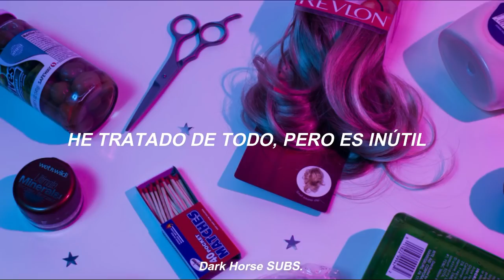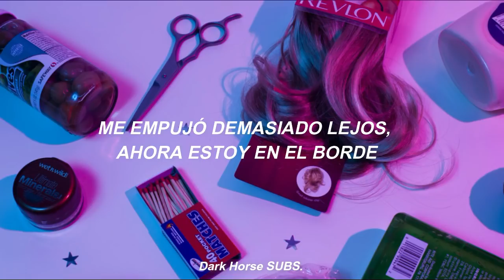hair - little mix // español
lyrics:

Oh, whoa
Yeah-eh, yeah
Let's go

I call my girl (hey!)
'Cause I got a problem (what?)
Only a curl (mmmh)
Is gonna solve it
Then I don't really care,
Just get him out of my hair, yeah
Let's switch it up, get it off my shoulder
I've had enough, can't take it no longer
I'm over him I swear,
I'm like yeah

Gotta get him out my hair [4x]

'Cause he was just a dick and I knew it
Got me going mad sitting in this chair
Like I don't care
Gotta get him out my hair
I tried everything but it's useless
He pushed me so far. Now I'm on the edge
Make him disappear
Go get him out my hair

Okay, gotta bleach him out, peroxide on him
Hair on the floor like my memory of him
Now I feel brand new,
This chick is over you
We're going out, ain't got no worries
Drama now, now it just seems so funny
Put my hands up in the air,
I'm like yeah

Da-da-da-da-da da-da-da-da-da-da,
Switch it up, switch it up
Da-da-da-da-da da-da-da-da-da-da, oh
Da-da-da-da-da da-da-da-da-da-da,
Da-da-da-da-da da-da-da-da-da-da, oh

Friend you need to get your phone, erase that number
Don't call him back 'cause he don't deserve that
And when you see him in the club
Just flip your hair, don't show him any love
'Cause you've had enough

He's in my hair
Gonna get him out
(Got to get him out my hair)